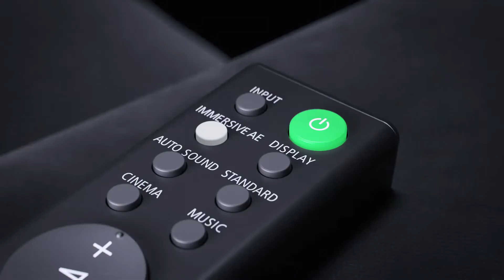Sony soundbar + draadloze subwoofer HT-G700